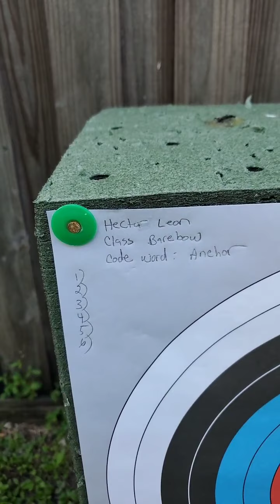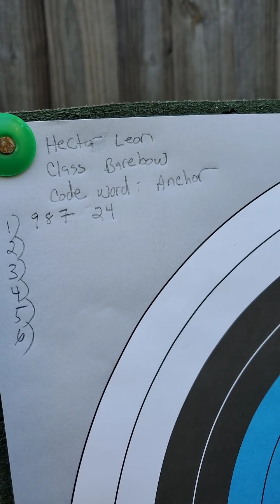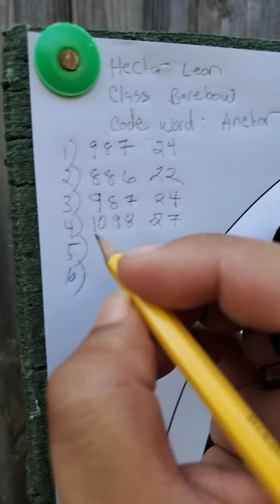Archery Abroad online tournament